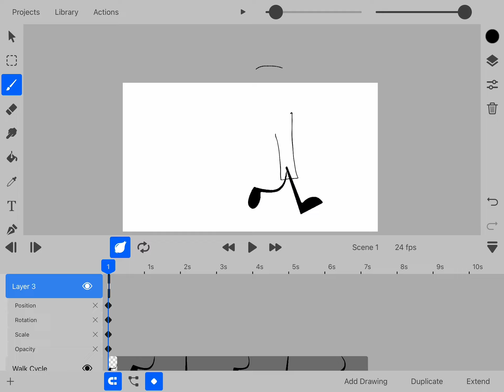Separate walk cycles￼ I made on toonsquid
this will be in bfdi toonsquid pack v5, aka the final pack.